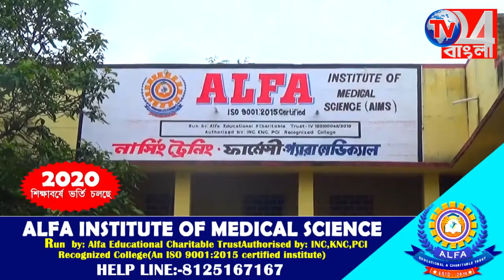করোনা আবহে স্বাস্থ্যবিধি উপেক্ষা করে মাছের বাজারে দেদার কেনাবেচা কান্দিতে